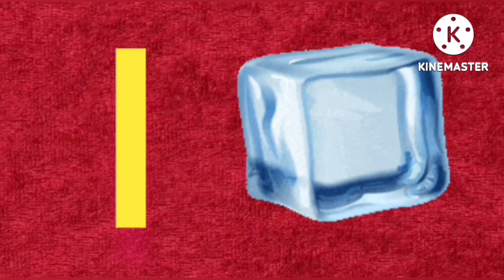Alphabets ABC||alphabets for kids||alphabets with flash cards||alphabets with phonics||alphabet song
Alphabets ABC||alphabets for kids||alphabets with flash cards||alphabets with phonics||alphabet song#alpj#alphabets